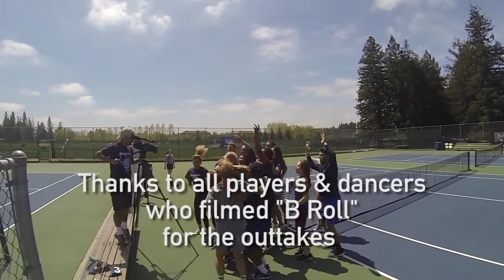Sonoma State - Can't Stop Feeling lip dub music video 2018 - out takes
Sonoma State -  Can't Stop Feeling Lip dub music video 2018 Outtakes. Seawolves WOLFIES presentation of 2018. Behind the Scenes - Making of the Lip dub video.  Lipdub video directed by Tim Amyx.   Thanks and credit to music by Justin Timberlake, written and produced by Justin Timberlake and Max Martin and Shellback.